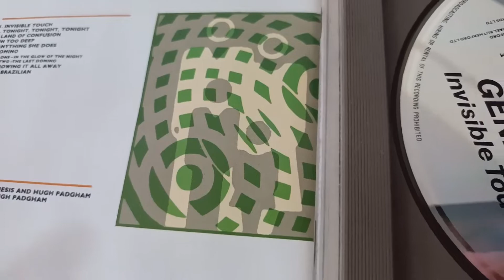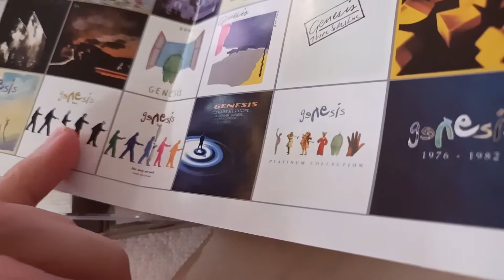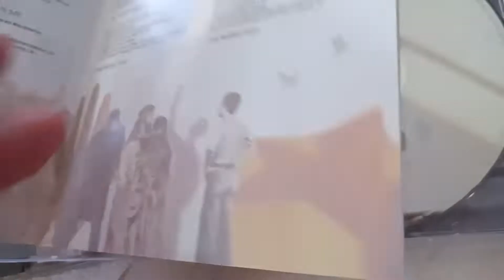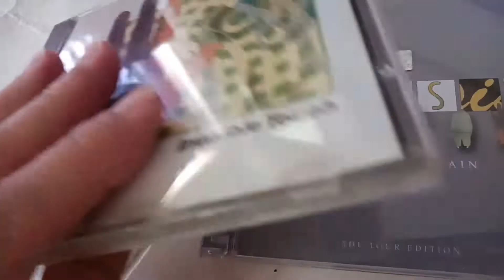cd GENESIS INVISIBLE TOUCH ( 1986) Y TURN IT ON AGAIN THE HITS (2007) CD / ARGENTINA 🇦🇷 2022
REVISION DE CDS CASSETTES Y VINILOS